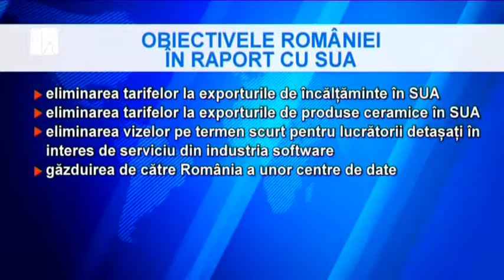România are aşteptări economice mari de la parteneriatul cu SUA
România este una dintre ţările europene care a încheiat un parteneriat strategic cu SUA. Dacă din punct de vedere militar lucrurile merg bine, după cum susţin oficiali ai ambelor ţări, în plan economic mai sunt multe de făcut. O şansă de a îmbunătăţi situaţia este participarea ţării noastre la discuţiile privind Parteneriatul Transatlantic pentru Comerţ şi Investiţii, negociat de SUA cu UE.